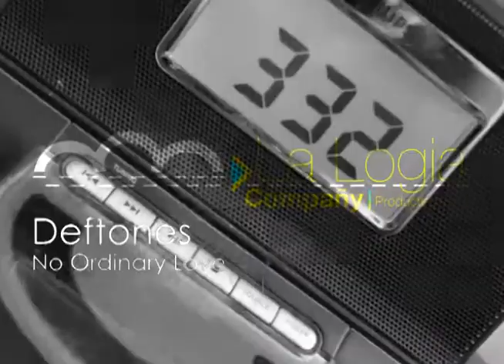Video Musical No Ordinary Love By Deftones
Vídeo musical de La Logia Compañy con la producción de Noelia Esponda, Julio Nataren y Nacho Bogard.

Dirección: Noelia Esponda.
Actores: Julio Nataren y Karla Nassar.
Dirección de Fotografía: Nacho Bogard
Maquillaje: Dinora Becerra.
Camarógrafos: Nacho Bogard y Eduardo Garza.
Edición: Nacho Bogard.